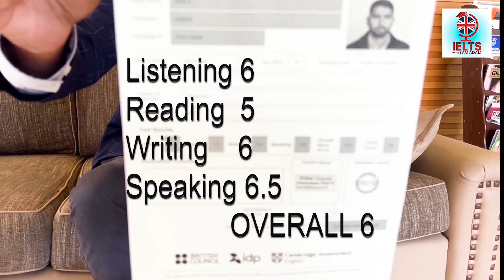Success Story: How Sam Adam Helped Me Ace the IELTS Exam | Student Testimonial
Discover the key to IELTS success in this inspiring student testimonial! 🌟 Join one of my successful students as he shares his journey to taking the IELTS exam with my guidance. Find out the strategies, tips, and personalized coaching methods I, Sam Adam, provided that made all the difference. Whether you're preparing for the IELTS or just curious about effective exam strategies, this video will give you a glimpse into the tailored approach that can help achieve top scores.